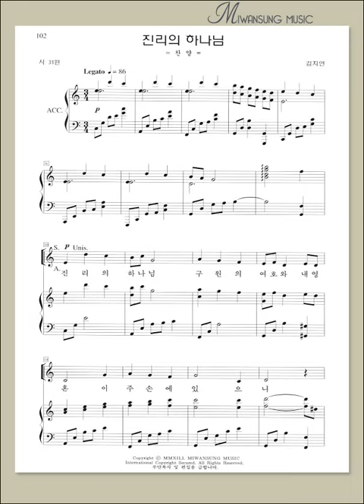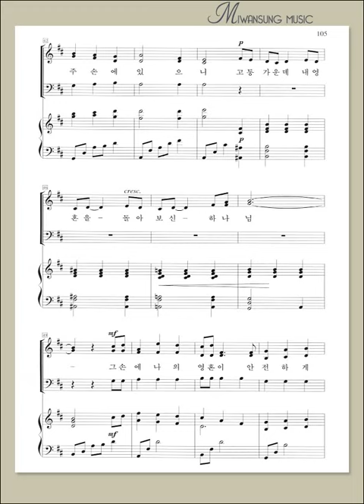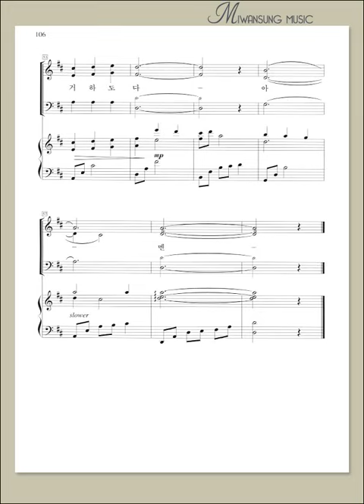혼성3부 7집 / 진리의 하나님 / 남성파트